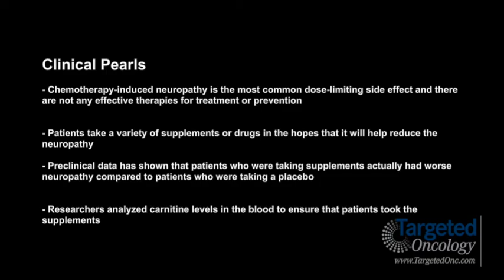Chemotherapy-Induced Peripheral Neuropathy in Breast Cancer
Dawn Hershman, MD, MS, medical oncologist, Columbia University Medical Center, discusses chemotherapy-induced peripheral neuropathy in breast cancer.